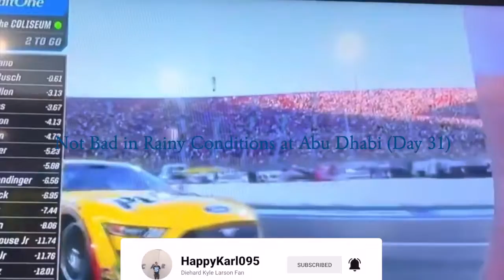Not Bad in Rainy Conditions at Abu Dhabi (Season 3) (Day 31) - F1 2022 Gameplay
0:00 Intro Video
0:25 Pirelli Hot Lap (Abu Dhabi GP)
4:26 Abu Dhabi GP
19:57 Season 3 Offseason

We are at the season finale in Abu Dhabi as I will be racing in rainy conditions.  Season 3 was kind of a learning season as I had full upgrades to my car to try to capitalize on driver points but it wasn't the case this season.

WhatiFRacing
RealRadman